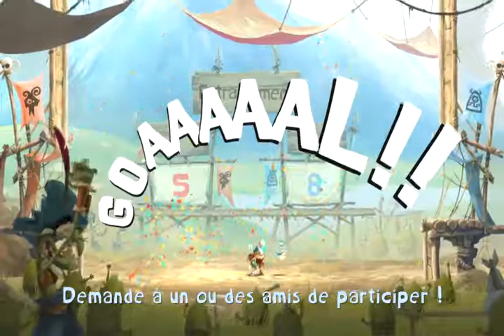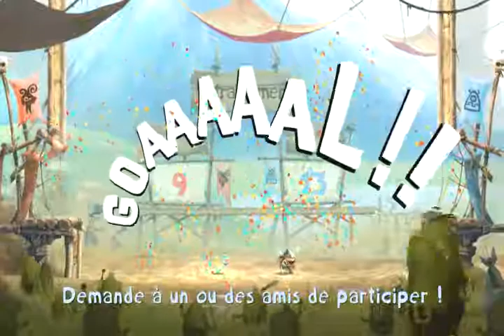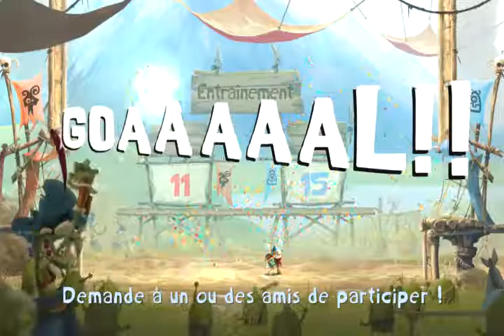Démo rayman legends définition édition E2 kung foot